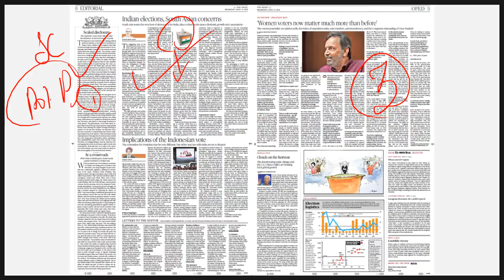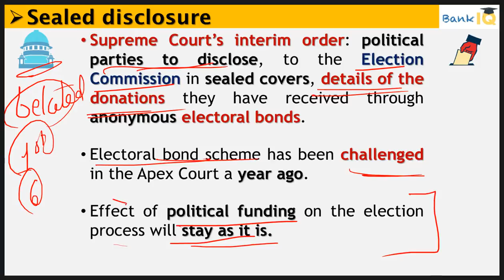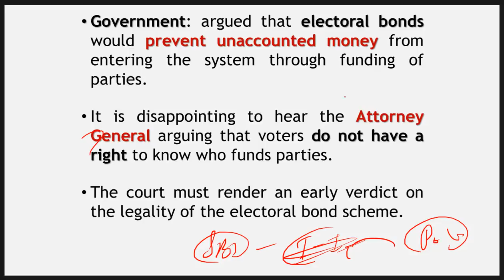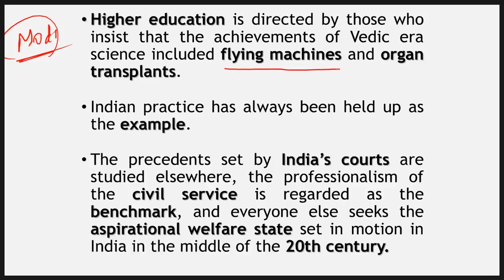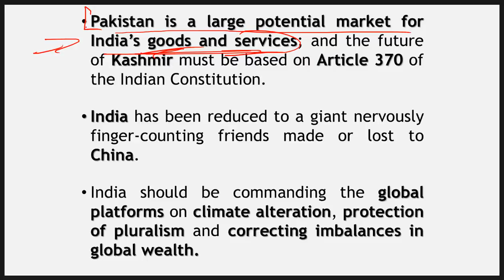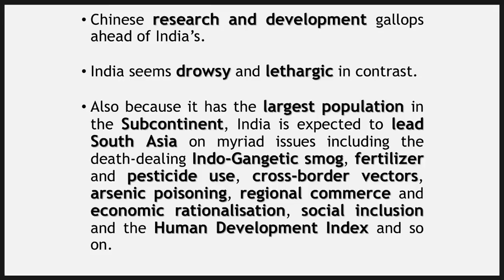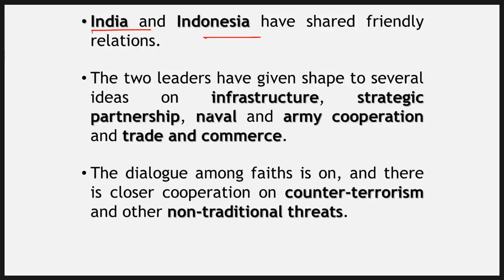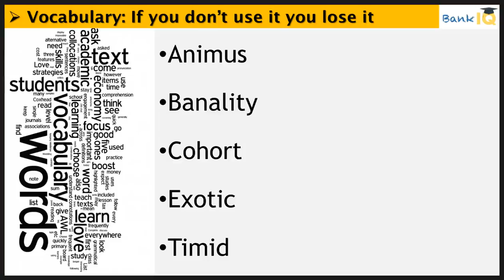17 April 2019 - The Hindu Editorial News Paper Analysis - [SBI/IBPS/RBI] Current affairs